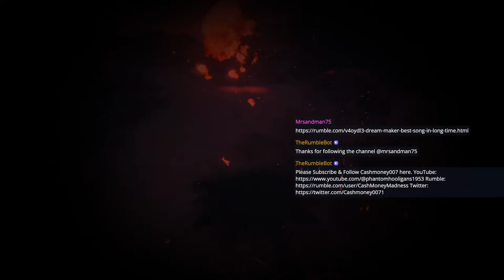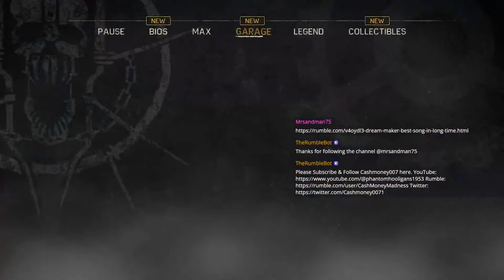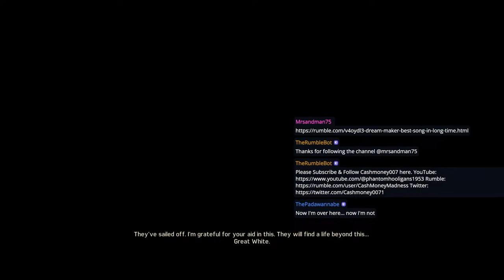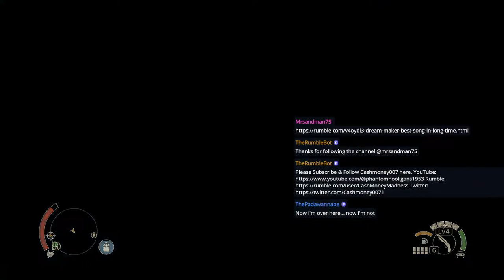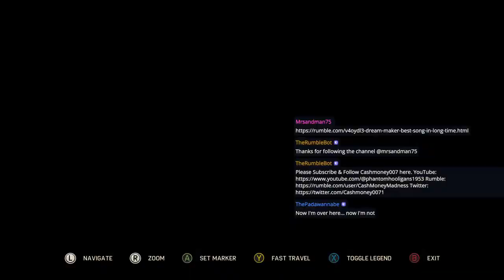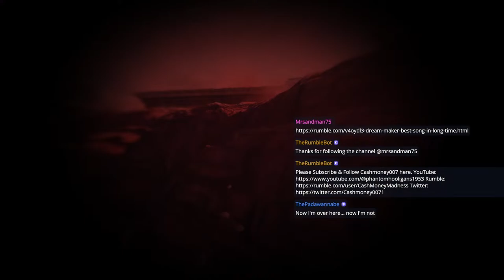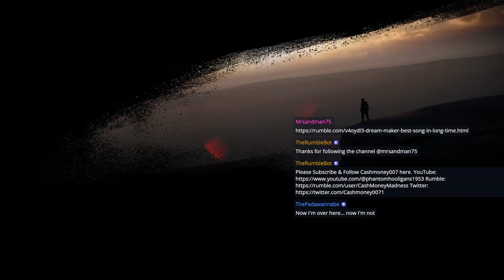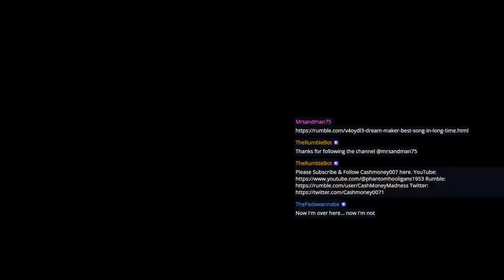Scavenger: Mad Max (2015) Gameplay Part 11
We had our first real fight with Scrotus, but due to a trap door in the batle arena floor we were unable to finish the fight.

Now we must complete a task for Pink Eye and deliver materials across the wasteland to help a group of waste landers live out their dreams while also looking for a way to increase Chum bucket's
repair speed for the Magnum Opus while savaging for scrap and project parts.

PACIFIC414 Social Links;